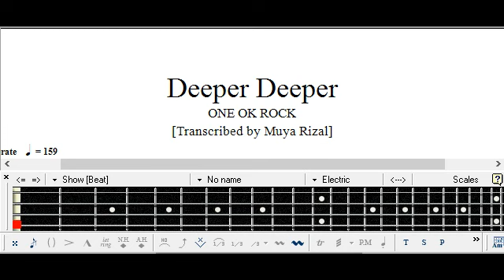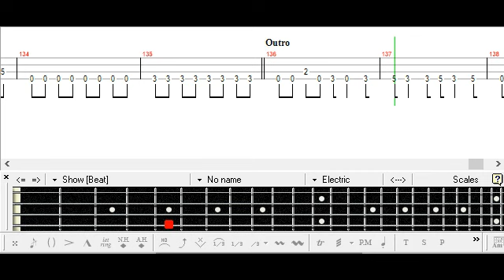[] Deeper Deeper - ONE OK ROCK Bass TAB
ベース